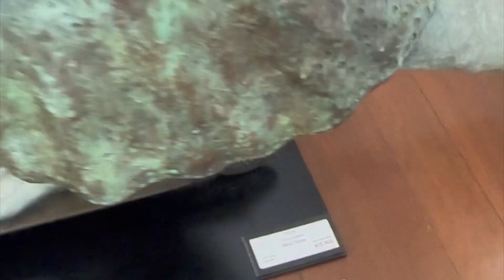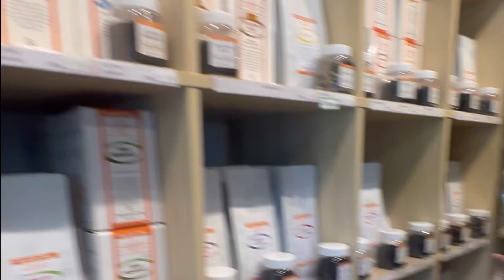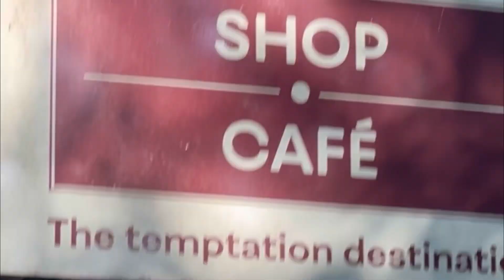Hinterland Experience @ Montville, Sunshine Coast, QLD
Montville boast glorious views of the Sunshine Coast and Hinterland experiences.